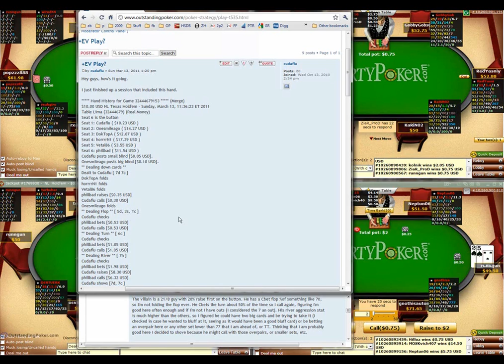Outstanding Poker Training Site - Video #142 - How to think like a Pro (Part 5)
Tim/atta22 goes over a new session at the micro-stakes going into high detail about various decisions he makes as he wades through the nits, maniacs, TAGs and passive fish that frequent these stakes.